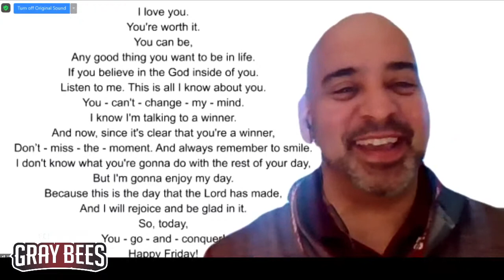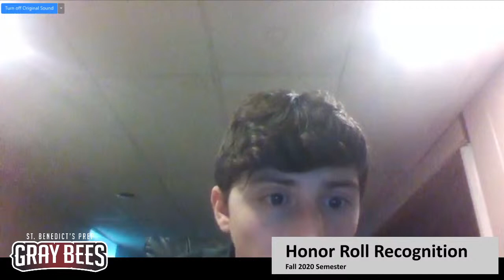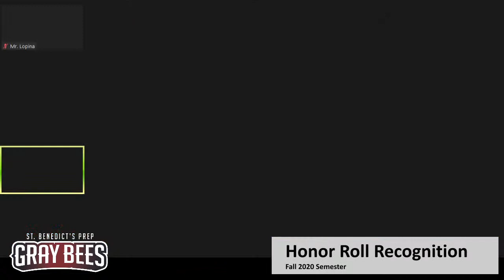Jan. 29, 2021 - Virtual Convocation for Friday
Thanks to everyone for joining us as we wrap up Convo for St. Benedict's fourth week of Winter Term. Make sure you tune in every weekday at 8 a.m. during the winter to join us for prayer, song and affirmations. Tell all your fellow alums, family and friends to come get a great start to the day. See you Monday!